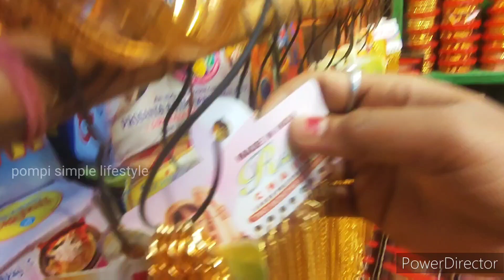ajj boro bajar gelam pujor marketing korte.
pujor marketing korte chole gelam boro bajar. onek rokom jinis powajay holsel price a. amio kichu kichu niya asechi.